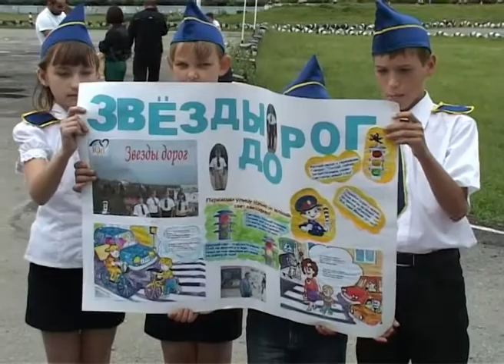Безопасное колесо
Юные инспектора дорожного движения состязались в умении водить двухколесный транспорт.